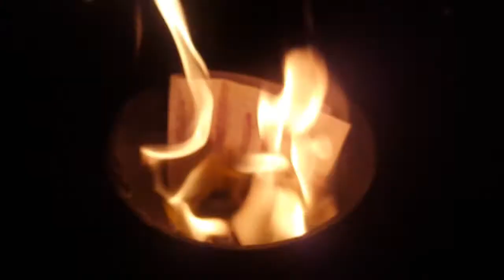Blood Over Intent ♡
The Antichrist- Satan, King of Hell, Mark Braun- The Devil in the Flesh - Saturn – Mr Satan

דם על הכוונה Gwaed Dros Fwriad 意図の血 地球上の天国 גן עדן עלי אדמות αίμα κατά την πρόθεση sang sur l'intention 血液意图 आशय पर जीवन रक्त Blut über Absicht- Blóð yfir ásetningi  -Ọbara n'ebumnuche- fuil air rùn ເລືອດຕາມຄວາມຕັ້ງໃຈ krev na záměr - asinis pār nodomu - অভিপ্রায় উপর রক্ত - Blod över avsikt - san sou Entansyon - בלוט איבער ינטענט - vér szándék felett - Fuil Thar Intinn - രക്തം ഉദ്ദേശ്യത്തോടെ - ब्लड ओवर इन्टेंट - Bloed Op Intentie - Demm Matul l-Intenzjoni - krew nad intencją - kri nad namero - رت توهان جي نيت تي آهي - Krv nad intencijama – เลือดเกินความตั้งใจ - Niyet Üzerine Kan- Blod over Hensigt - koko me ka manaʻo ~ Odola Intentsioan - Аз болои ният хун~ Darah Kana Niat Blood Ниет 意向之血 Ниет бойынша қан Ropa Pamusoro Pechinangwa   බ්ලඩ් ඕවර් චේතනාව ♡ Dugo Tinuyo Xwîn li ser niyeta బ్లడ్ ఓవర్ ఇంటెంట్